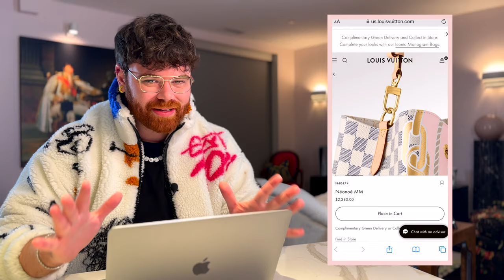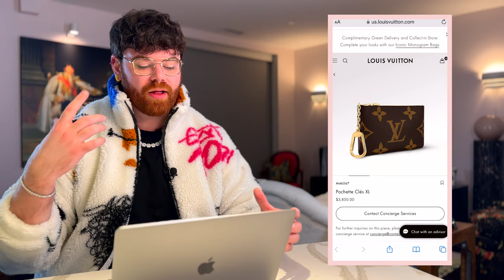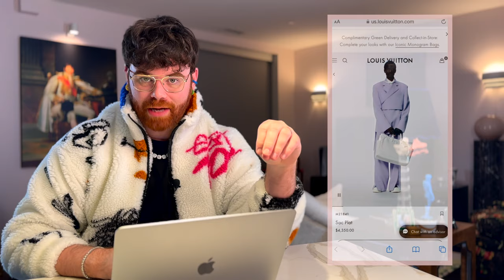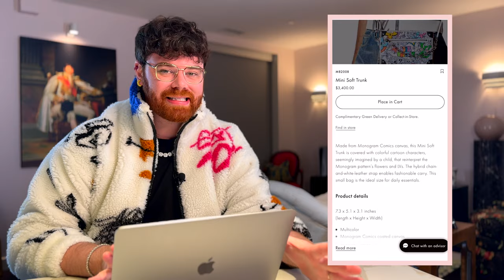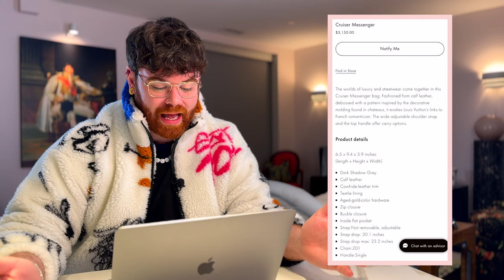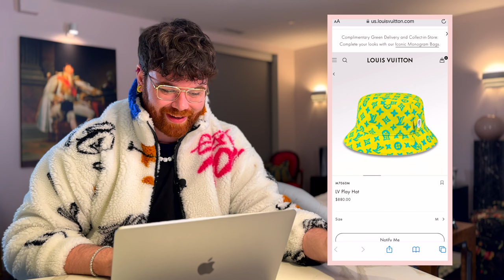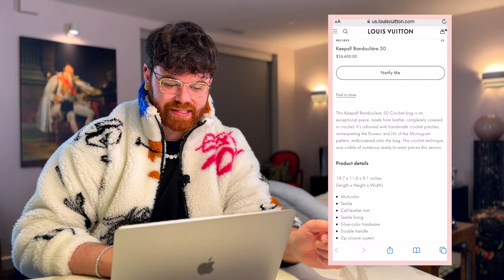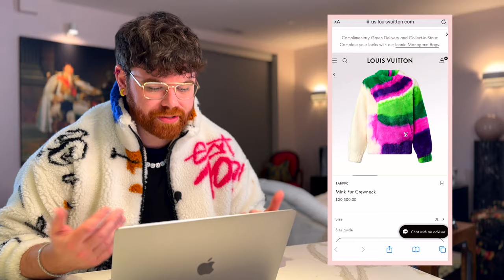NEW Louis Vuitton Bags Spring Summer 2023 | Pochette Cles XL | Mini Soft Trunk | Tilsitt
Today we're looking at the NEW Louis Vuitton bags for the Spring Summer 2023 collection!  We're going to take a look at the Pochette Cles XL, Mini Soft Trunk, and Tillsitt just to name a few!  I'll admit, I've slept on LV for a while but I really think the 2023 collections are going to be a hit!

Hot Links:
Louis Vuitton S-Lock XL:

caleb.snell.designer